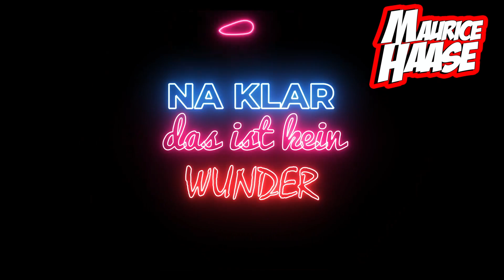Tittenprüfung - Maurice Haase (Offical Lyrik Video)| Karneval Hit 2020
Es ist soweit! Der Karneval Hit von Maurice Haase ist endlich da und hier gibt es das passende Lyrikvideo um den Text auswändig zu lernen. Der Song darf auf keiner Karneval Party fehlen!

AB ietzt heißt es Brüste raus und ab zur Tittenprüfung!!! Keine Sorge nein, aber Sicherheit muss sein :)